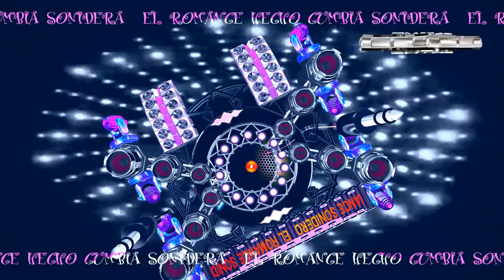DISFRUTO - cumbia ROMANTICA musica SONIDERA EXITO 2021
Canción - disfruto

Artista - Mala Fama

cumbias 2020
sonideros 2020
cumbias poblanas
cumbias romanticas